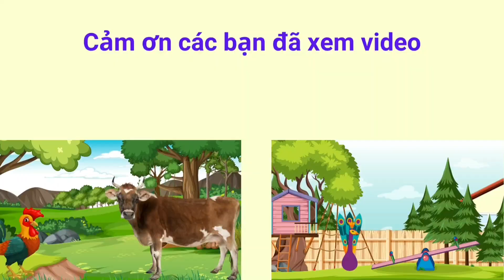Con vật và tiếng kêu MỚI NHẤT | Dạy bé học nói qua hình ảnh các con vật | Con Vật Cute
Con vật và tiếng kêu MỚI NHẤT | Dạy bé học nói qua hình ảnh các con vật
Dạy bé học nói qua hình ảnh: con trâu, con ngựa, con vịt... mới nhất | Con Vật Cute

Bạn có muốn Bé có trí não nhạy bén như một thiên tài và có thể đọc được sách khi chưa đến 3 tuổi kể cả khi bố mẹ không phải là người xuất chúng?
Con vật Cute là kênh chuyên về giáo dục, dạy trẻ tập nói, giúp Các bé thông minh sớm hơn qua các video: Dạy bé học con vật, dạy bé học đồ vật, dạy bé học phương tiện giao thông, dạy bé học màu sắc, các loại quả, dạy bé học các loại rau củ.
    Chúc các Bé xem video thật vui vẻ và ngày càng thông minh hơn nhé.

_ Trong Video có sử dụng giọng đọc trí tuệ nhân tạo Viettel AI.

  🧡 Cảm ơn các bạn, chúc các bạn ngoan và học giỏi💗